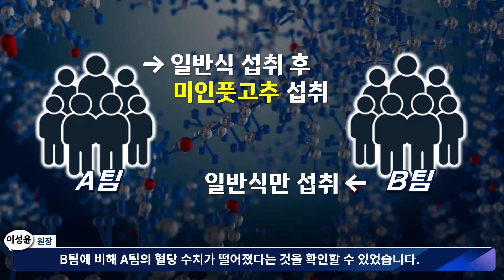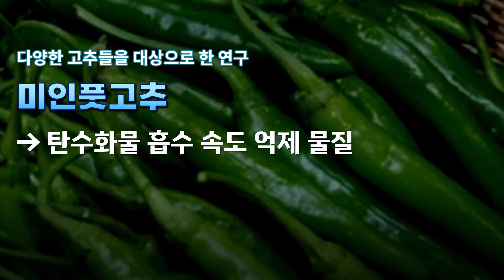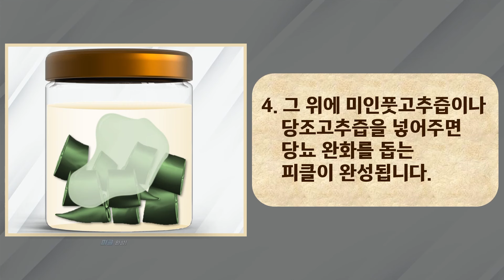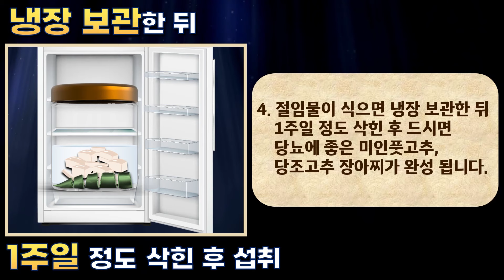고추 이렇게 먹었더니 당뇨 혈당 수치 뚝! 떨어졌다! (당뇨에 좋은 음식)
당뇨 알아야 낫는다!
혈당 완화에 도움이 되는 밥상 위의 천연 인슐린 고추!

우리나라에는 수십가지의 고추가 재배되는데
그 중에서도 특히 미인풋고추와 당조고추가 당뇨병에 도움이 된다고 알려져
많은 관심을 받고 있습니다.

미인풋고추와 당조고추로 당뇨 혈당 수치 확실히 해결해보세요!

00:00 오늘의 주제 '고추'
01:15 미인풋고추가 당뇨에 좋은 이유
02:28 당조고추가 당뇨에 좋은 이유
03:16 미인풋고추 & 당조고추 효과적으로 먹는 법
(1. 고추장 만들어 섭취  2. 피클로 섭취  3. 장아찌로 섭취)
06:13 미인풋고추 &당조고추 섭취 시 주의사항